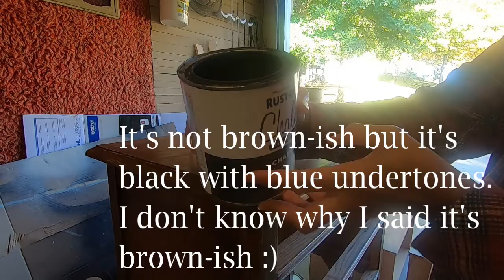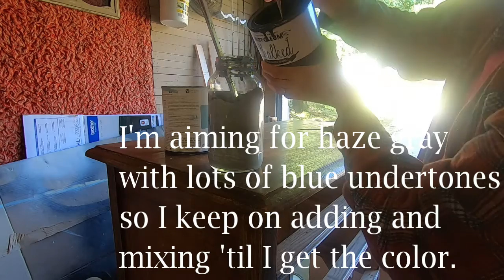Chalkpainting furniture | Thrifted dresser repurposed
Hi y'all!!  Welcome to Midlife Wanderings channel.  Today I will show you from start to finish how to paint an antique dresser using chalk paint.  I need a sideboard for my living/dining room but most of the sideboards I found at thrift stores and garage sales are too big for my liking.  I need a specific size to fit my small house and I finally found just the right size.  I also wanted to do a two-tone color on the piece so I mixed my own color by combining Juniper Blue and Charcoal by Rustoleum until I achieved the perfect color that I had in mind.  And then using Rustoleum's Espresso I was also able to achieve the color I desired for the drawers.  I had so much fun working on this project and I am pleased with the end result.

I hope you like it too.  I appreciate you so much!